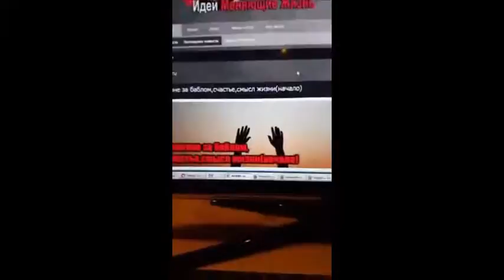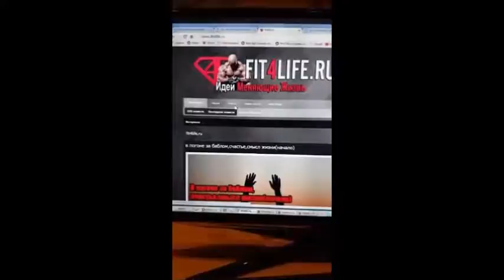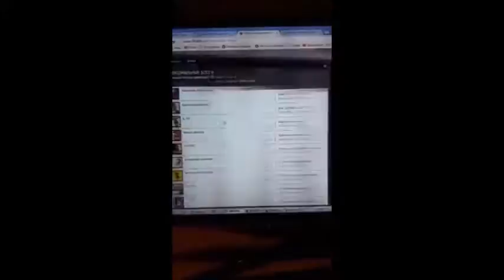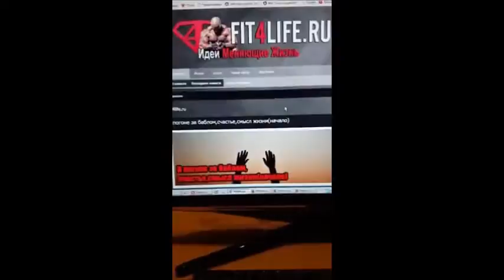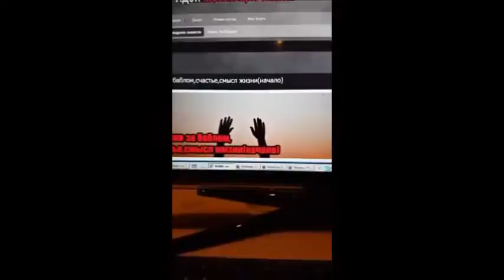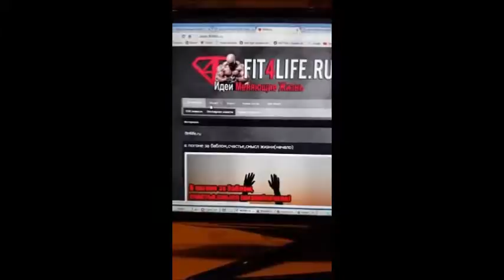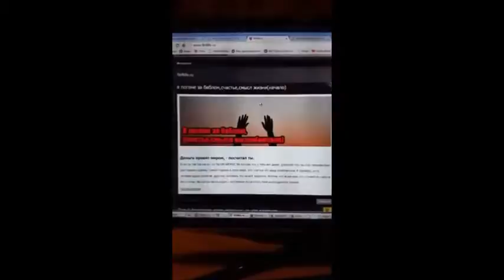ТОП 5 САМЫХ КРУТЫХ КАЧКОВ НА СИНТОЛЕ И ФАРМЕ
ДЕНИС БОРИСОВ ТОП 5 САМЫХ КРУТЫХ КАЧКОВ НА СИНТОЛЕ И ФАРМЕ